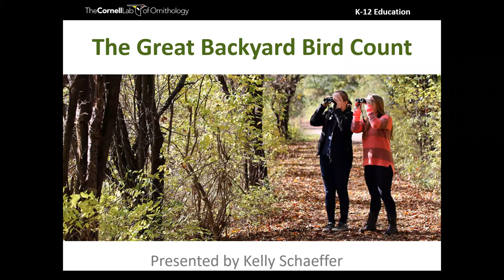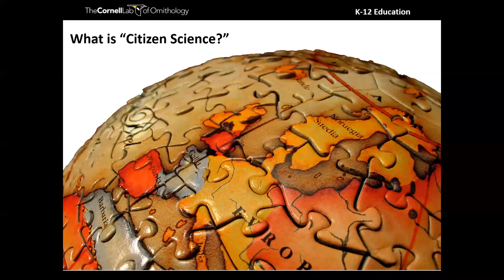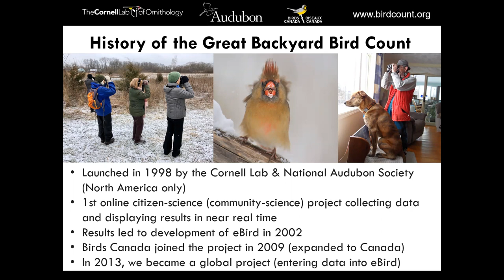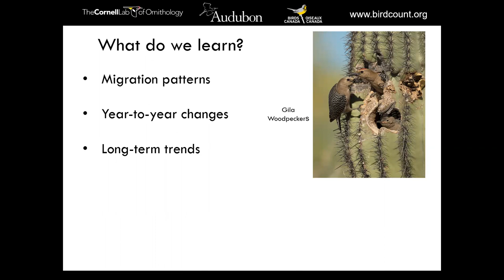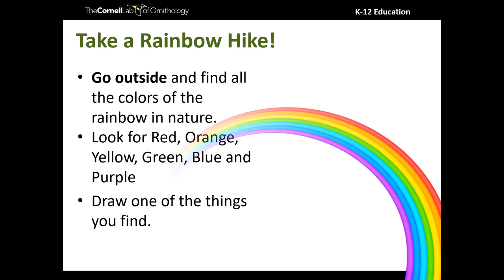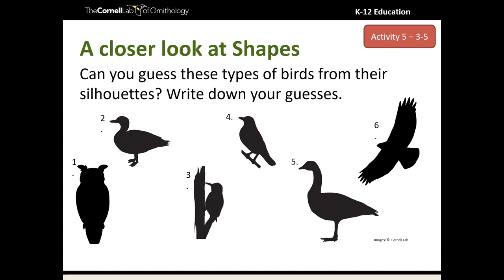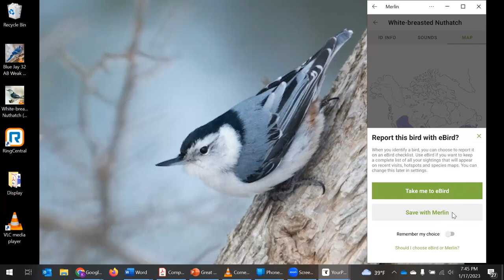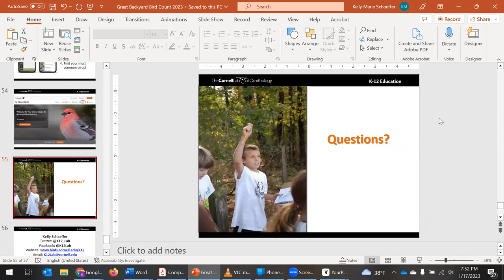January 2023 - Great Backyard Bird Count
Discover the excitement of participating in the Great Backyard Bird Count (GBBC). If you’re interested in getting your students participating in birding and citizen science, the GBBC is a great place to start. We’ll share resources, activities, and apps that make bird ID easy, and cover tips and tricks for leading bird walks. You’ll walk away with the info you need to help your students transform into citizen scientists.

In this webinar, educators will:
- Discover how to participate in the Great Backyard Bird Count.
- Explore resources for teaching bird ID.
- Discuss tips and tricks for leading successful bird walks.

• Online guide to birds and bird watching (this includes a web-based version of Merlin Bird ID when you click on “Get Instant ID Help” button or the Bird ID tab)